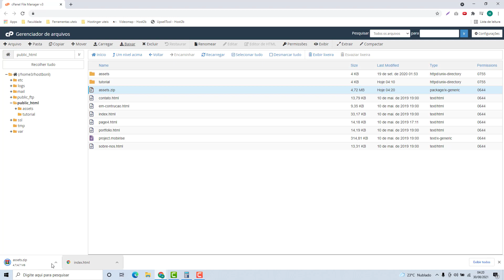Como Baixar Arquivos na Hospeda Meu Site (Rápido e Fácil) 2021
Aprenda Como Baixar Arquivos na Hospeda Meu Site facilmente e em poucos minutos.

LINKS IMPORTANTES!!!